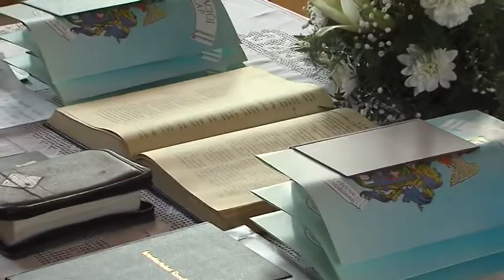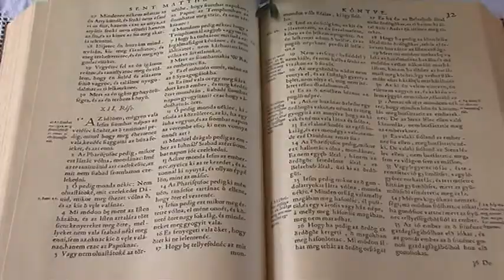Hit-Vallás: Beszélgetés dr. Márfi Gyula veszprémi érsekkel